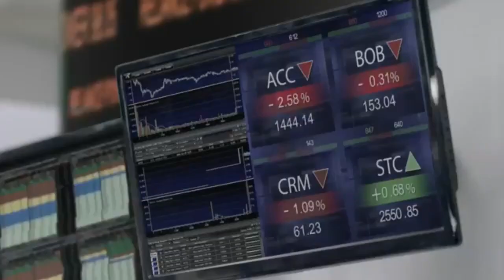I Am Back | Konsa stock buy kre Kharide Today | iiMoney Morning Hot Stock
investments are subject to market risks, read all scheme related documents carefully. The NAVs of the schemes may go up or down depending upon the factors and forces affecting the securities market including the fluctuations in the interest rates. The past performance of the mutual funds is not necessarily indicative of future performance of the schemes. The Mutual Fund is not guaranteeing or assuring any dividend under any of the schemes and the same is subject to the availability and adequacy of distributable surplus. Investors are requested to review the prospectus carefully and obtain expert professional advice with regard to specific legal, tax and financial implications of the investment/participation in the scheme.

           While all efforts have been taken to make this web site as authentic as possible, please refer to the print versions, notified Gazette copies of Acts/Rules/Regulations for authentic version or for use before any authority. We will not be responsible for any loss to any person/entity caused by any short-coming, defect or inaccuracy inadvertently or otherwise crept in the Mutual Funds Sahi Hai web site.

   Which mutual funds to invest now in India for 2021? Which are the top mutual funds for SIP and lumpsum in India ? Mutual fund Investing is difficult for Beginners in India. The video will list the best mutual funds for SIP in 2021 from top mutual funds in India 2021. These mutual funds are specially selected for mutual fund beginners in India for 2021 for SIP & lumpsum. So if you want to know the best & top performing mutual funds to invest, this video will help you pick your perfect mutual fund. Thousand mutual funds mai se Jane Best Mutual funds for 2021 aur mutual fund for beginners in india 2021 in this hindi top mutual fund video. - Mutual funds for long term SIP in India - Mutual funds for long term - Mutual funds to invest in india _ Mutual funds for beginners - What are mutual funds

Konsa stock buy kre Kharide Kal Kaunsa stock Kharide Kal konsa stock upper jayega kal konsa stock upper jaega aaj konsa stock kharide buy kare today Portfolio Stocks to Buy Now Short Long Term SIP Portfolio Stocks Shares for Investment 2020 India Market for Beginners

share market angel broking,
share market by vivek bindra,